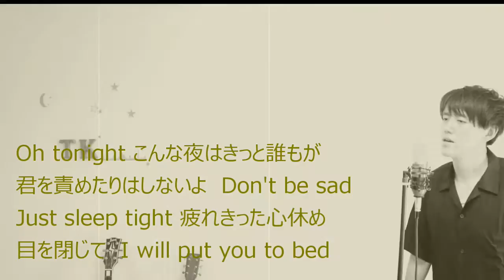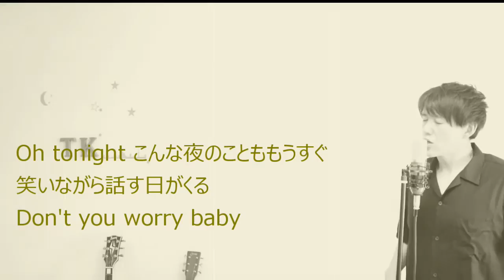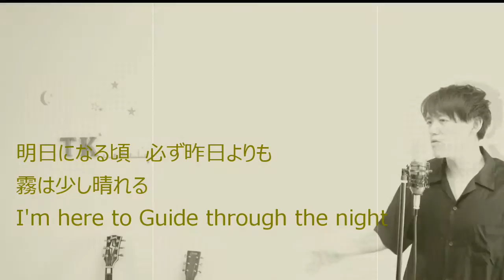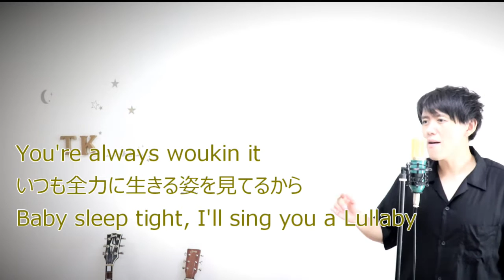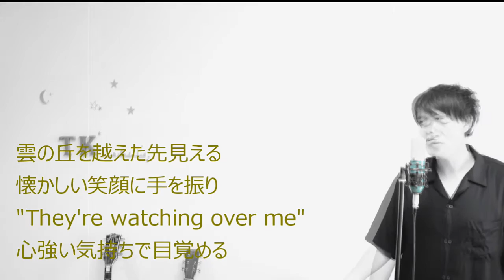【歌ってみた】Lullaby 三浦大知 cover ｂｙ こばたつ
踊りながら歌う三浦大知さんはすごいな！と改めて思いました♪

1.フェイクを入れるときはビブラートをちりめんにするとやりやすいと思います
2.英語の発音をそれっぽくしましょう
3.ダンスを頑張りましょうｗ

他にも

などなど！！！

配信中♪

↓こちらからオリジナルCDも購入できます↓
☆★☆★☆★☆★ONE☆MAKE☆★☆★☆★☆★
～こばたつショップ～